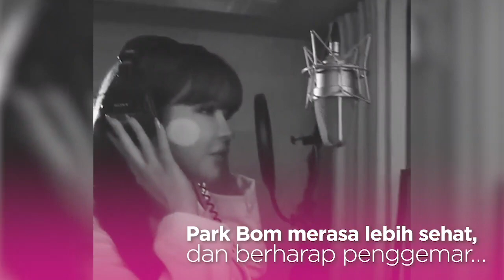Rahasia Diet Park Bom Sukses Turunkan Berat Badan hingga 11 Kilogram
Park Bom, eks member girl group 2NE1, kembali menjadi sorotan. Jika sebelumnya Park Bom mengejutkan warganet dengan penampilannya yang lebih berisi, kini K-Pop Idol kelahiran 24 Maret 1984 itu justru tampil singset. Park Bom yang menderita penyakit ADD (Attention Deficit Disorder) memang mengaku kesulitan menurunkan berat badan. Nah, mau tahu rahasia Park Bom yang berhasil turunkan berat badan hingga 11 kilogram? Yuk, tonton video di atas!